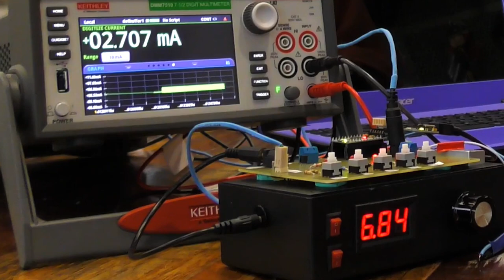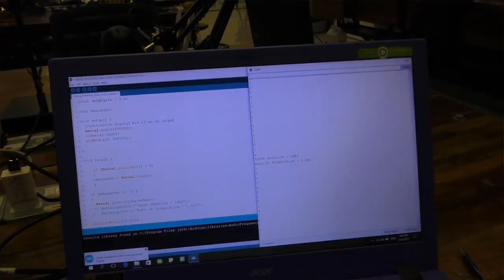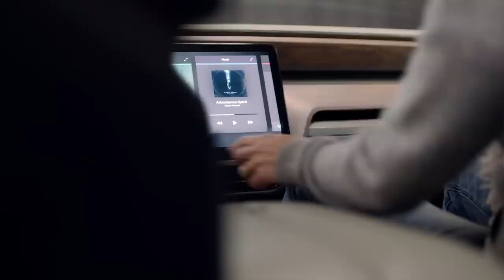Engineering By Design: Rivian is the Tesla of Trucks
Researchers Shoot Electricity Into Their Noses
Researchers at the Imagineering Institute in Malaysia are working on technology that would enable people to text scents.
The researchers recently tested the "electric smell" which conveys odor by stimulating the subject's olfactory receptors.
The work is part of an effort to create more realistic virtual reality. For example, instead of chatting or texting with a friend, you could enjoy a dinner in VR and not only share the sights, but the smells as well.
In the experiments, the researchers shot electrical currents above and behind the nostrils to evoke 10 virtual odors, including fruity, woody and minty.
The researchers can't yet control the odor that people experience — and they admit that no matter what the subjects are able to experience, people might be apprehensive to shove wires up their noses.
The work is preliminary, but could lead to advancements that restore the sense of smell for people who have lost it due to medical complications as well as future devices that deliver the capability ... without going up your nose
Artificial Joint Creates Bionic Wrist
A team of researchers from Chalmers University of Technology in Sweden have created an artificial joint that could restore wrist action for below elbow amputees. The joint is connected to a pair of implants that are directly connected to the remaining bones in forearm - the radius and ulna. The joint then connects to a prosthetic hand to restore wrist-like movement for the patient.
The work stands to improve the quality of life of amputees. Just think of every door handle that can now be turned and screwdrivers that can be used without the patient having to torque their body..
The wrist-like artificial joint acts as an interface between the two implants and the prosthetic hand. Together, this allows for more natural movements as well as sensory feedback.
According to the researchers, depending on the level of amputation, patients may still have most of the biological actuators and sensors required for wrist rotation.
The artificial joint would connect to the receptors and could allow the patient to feel, for example, when he/she is turning a key to start a car.
In tests, the artificial joint has proven to dramatically improve patients’ range of motion.
Rivian is the Tesla of Trucks
Many have called automotive startup Rivian the Tesla of trucks because the company is developing high performance electric trucks and SUVs that are really easy on the eyes.
This week, at the LA Auto Show, the company unveiled two new all-electric vehicles: the R1T electric pickup truck and the all-electric R1S SUV. Both are targeted to enter production at the company's facility in Normal, Illinois in 2020.
The initial vehicles will have a 180 kilowatt-hour battery pack with a range of 410 miles. A smaller 135 kilowatt-hour battery pack will also be available out of the gate and a 105 kilowatt-hour option with a range of 250 miles will be available a year later.
According to the company, the truck will have enough power to climb 45-degree slopes and tow more than 11,000 pounds.
The SUV, which can seat seven, will start at $72,500 while the pickup, which can seat five, will be slightly cheaper at $69,000.
The vehicles have two body-mounted motors per axle that precisely control each wheel. The body mounted motors also mean that it has no engine, so where the engine once was is now a storage compartment or front trunk. The truck also has a cool storage cubby that runs the width of the truck and is located between the seats and the bed.
The truck will go from 0-60 in 2.8 seconds, 0-100 in less than seven seconds, and top out at 125 mph.
Now, what remains to be seen is whether or not Rivian will be more like Tesla, and we'll actually see the cars on the road, or Faraday, which is having a rougher go of it. Hopefully the team can pull it off without having to put in 80-100-hour workweeks.
This is Engineering By Design.